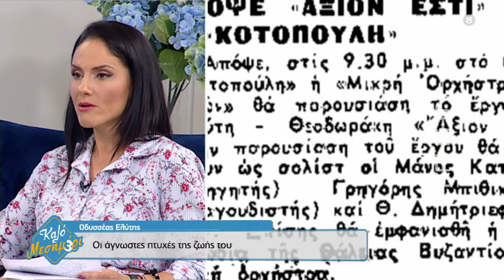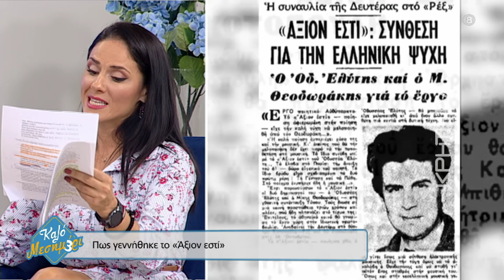Οδυσσέας Ελύτης: Οι άγνωστες πτυχές της ζωής του και η γέννηση του "‘Άξιον εστί"